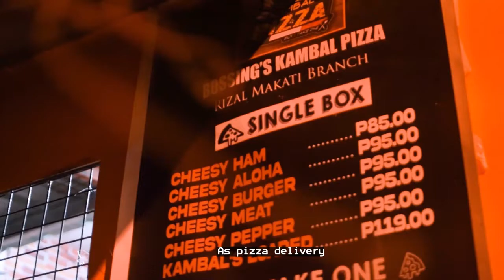SEAYA_Online class in the middle of pandemic_Story Telling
This is my official entry in SEAMEO Youth Action (SEAYA) on covid 19 competition